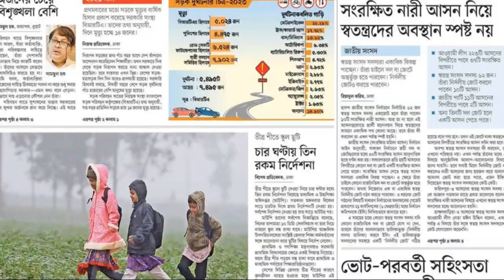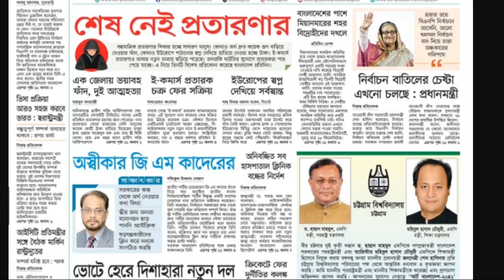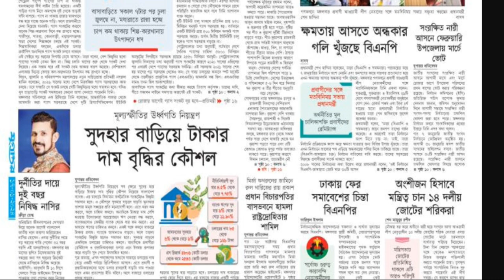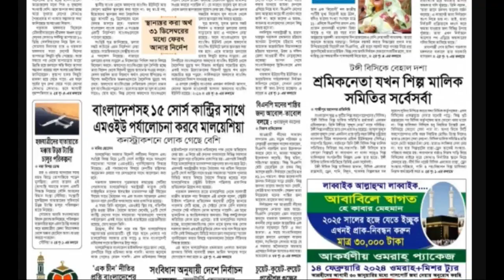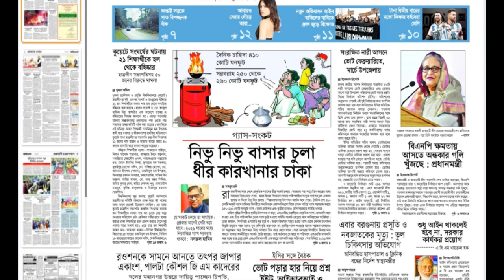আজকের পত্রিকার প্রধান শিরোনাম | Today's News Paper | 17 January 2024 | Newsbdone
খবর
খবর আজকের
খবর live
খবর আজকের বাংলা খবর
খবর ১৭/০১/২০২৪
খবর লাইভ
খবর আজকের ntv
খবর আছে মুভি
বাংলা খবর আজকের বাংলা খবর
বাংলা খবর ২৪ ঘন্টা আজকের খবর
বাংলা খবর live
বাংলা খবর সরাসরি আজকের
বাংলা খবর লাইভ
বাংলা খবর সময় টিভি
বাংলা খবর আজকের বাংলা খবর 24 ঘন্টা
বাংলা খবর আজকের বাংলা খবর live
বাংলা খবর সংবাদ
বাংলা খবর আজকের বাংলা খবর 2024
বাংলা খবর নতুন
বাংলা খবর সময় টিভি আজকের
বাংলা খবর দাও
আজকের পত্রিকার শিরোনাম
আজকের পত্রিকা চ্যানেল আই
আজকের পত্রিকা বাংলাদেশ প্রতিদিন
আজকের পত্রিকার প্রধান প্রধান শিরোনাম
আজকের পত্রিকা সমাচার
সমকাল পত্রিকা আজকের খবর
ইত্তেফাক আজকের পত্রিকা
নয়া দিগন্ত আজকের পত্রিকা
আজকের চাকরির পত্রিকা
কালের কণ্ঠ আজকের পত্রিকা
আজকের খবর সময় টিভি
আজকের পর্ব অনুরাগের ছোঁয়া
আজকের সংবাদ
আজকের খেলা লাইভ
আজকের খবর ১৭/০১/২০২৪
আজকের পর্ব নিম ফুলের মধু
আজকের পর্ব ইচ্ছে পুতুল
আজকের নিউজ
খবর
খবর আজকের
খবর আজকের সরাসরি
খবর live
খবর লাইভ
খবর আজকের live
খবর খবর
the news

Ajker News Sonbadpotro Today's newspaper headlines dy newsbdone prothomalo 17 January 2024